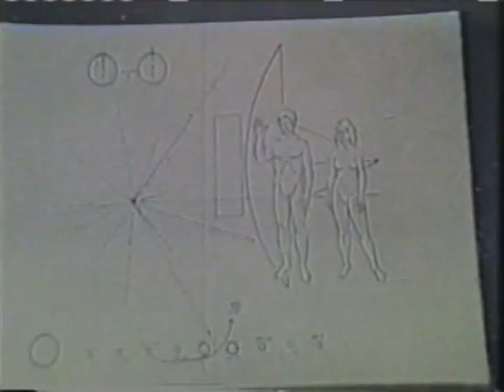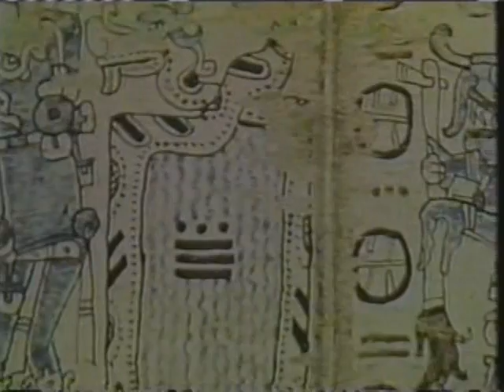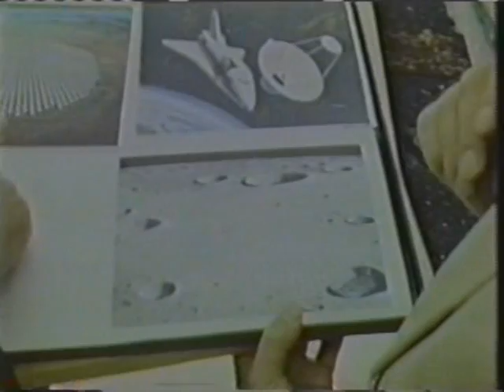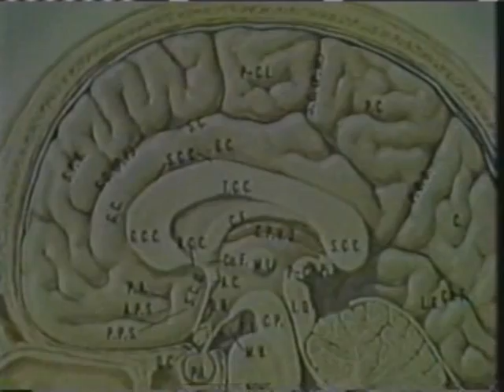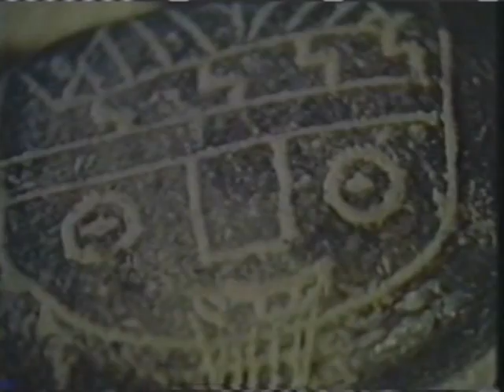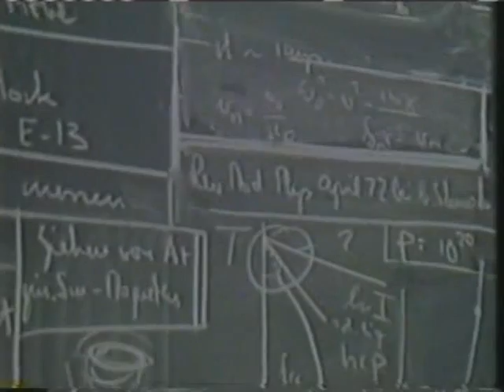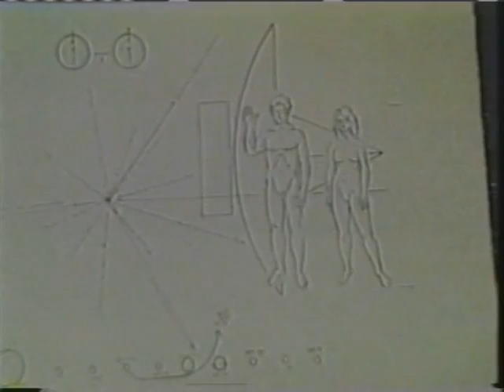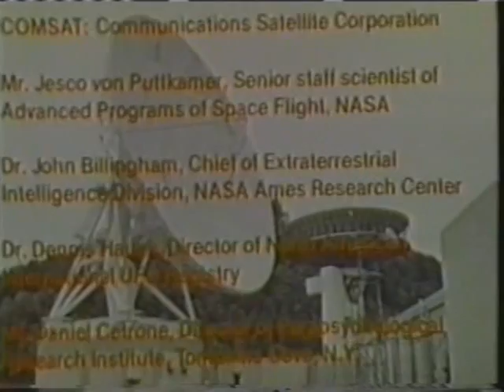Mysteries of the Gods (1976)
70s documentary on Ancient Astronauts, based on the books of Erich von Daniken, at the more-or-less zenith of his popularity, and hosted by none other than William Shatner, aka, Captain Kirk of Star Trek Fame. FYI, this is the English version of the movie. A German version was also made, with the title: "Botschaft der Götter" (Message of the Gods).

Featuring: Richard Yinger, Daniel Cetrone, Dennis Hauck, Anna Mitchell-Hedges, Jesco von Puttkamer, Jeanne Dixon

Topics covered:

Ica Stones
Nazca
exosociology
Nan Madol
UFOs
Crystal Skull
Giants